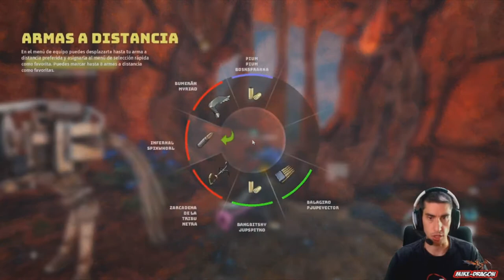HOOF PUFFF (DEVORAMUNDOS) #11 ///// Biomutant Español